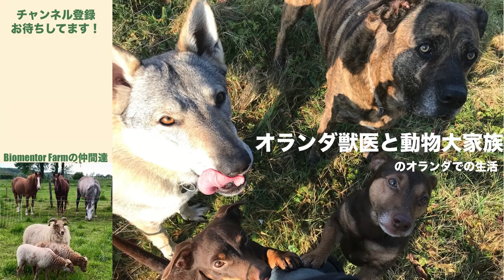犬達と世界で最も美しい城に選ばれたルクセンブルクの古城周りをトレッキング！中世時代にタイムスリップした狼犬に喧嘩を売って来たのは、何と古城に住む猫！モナミを見つけ突然そこに立っていた！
第3作目！狼犬と犬達のルクセンブルグの旅、第二弾はCNNが選んだ世界の最も美しい城であるルクセンブルクのヴィアンデン城(Schloss Vianden, Luxembourg) の周りをトレッキングする様子です。

ニュースチャンネルCNNにより世界で最も美しい城として世界中のお城の中から21の城が選ばれましたが、このルクセンブルクのヴィアンデン城もそこに名を連ねてます。

中世の面影を残すこの美しい街の長い坂を古城まで登りながら、欧州らしい家並みを音楽と共に楽しめます。

このまるで中世時代にタイムスリップした場所で狼犬に喧嘩を売って来たのは、何と古城に住む猫！狼犬の姿を見て突然そこに立っていました。

興奮する狼犬のモナミに目線バトルを挑んで来たこの猫、動じる姿もなく、自信満々の顔でモナミを挑発し、長い間私達を眺めたあと満足した顔で急な崖を飛び降りて消えてしまいました。

その逃げる姿を見たモナミは、もちろん大興奮！

そんなハプニングで始まった古城トレッキングは、お城を横に眺めならが急な坂を登る過酷で、でも癒されるコース。

人は美しい眺めを堪能したい、犬達は唯々、上へ上へと登ることに一生懸命。頂上に着いた時にはみんな確りクタクタでした。

チョコレートジャックラッセルのエナとタクマも、これくらいのトレッキングはへっちゃらです。子犬の頃から牧場で馬達と一緒に走り、我が街オランダのファルケンブルグの森を歩くことで十分筋力トレーニングを行ってきており、足腰確りした体格で体力あります。

もちろん運動だけでなく食事の面でも、筋力アップ効果が高い生食の効果でもあります。

効率よく筋肉を作るには、“必須アミノ酸”をバランス良く含む”良質たんぱく質“を摂ることが必須ですが、”お肉・お魚・卵・乳製品“が犬達にとっては重要です。（脂肪や微量栄養素ももちろん必要）

また強い骨や関節のためにも、生の骨や軟骨、関節を食べることが大事です。

食事と運動！犬達だけでなく、私達人間にも重要なことですよね。

さて、次回はルクセンブルグの旅の最終回です。
「リトルスイス」と言われるミュラータール（Mullerthal）という地方にある、奇岩があり変化に富んだ風景が魅力いっぱいの、ヨーロッパでは評価の高いトレッキングルートを歩きます。

綺麗な滝があったり、息を飲む岩山、なんとなく日本の山道にも似ているこの大自然をご紹介します。

（About us)
獣医であるオランダ人の主人と、オランダの南方にあるファルケンブルグの街でホリスティック動物病院やっている私と愉快な🐺🐶🐶🐕🐈🐴🐏🐷🐔達の日常風景です。動物達の表情や欧州の風景を楽しんで下さい。

インスタグラムのアカウントでは、ホリスティック獣医学のお話を載せてますので、YouTube から私達に出会った方は、其方も観ていただければ嬉しいです。

またインスタでの獣医学に関する記事内容を、全てHPにも載せてますので、ホリスティック獣医学に興味のある方は以下のサイトでご覧に頂けます。

日本にいる動物達の健康を願い、オランダからホリスティック獣医学に関する情報発信の為に始めた活動ですので、どうぞ宜しくご支援お願いします。🙇🏻‍♀️🙇🐺🐶🐶🐕🐈🐴🐴🐴🐷🐏🐏🐏🐓🐓🐓🐓🐓🐓🐓🐓(鶏達の数は多すぎて全部は載せられない！😅）